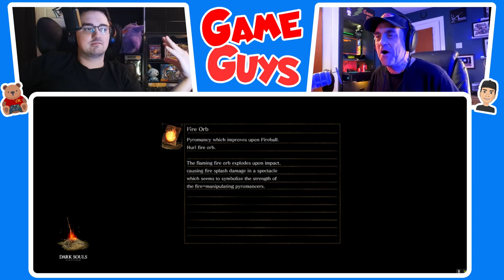A Giant Cat With Wings! | Dark Souls 109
I coach my Dad on his first time playing Dark Souls!!@bestgameguys